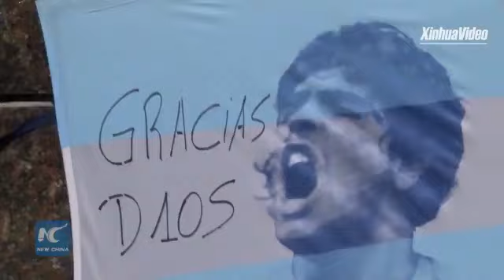Former Argentine soccer star Maradona operation for a hematoma on his brain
OSAS Agency: Former Argentine soccer star Diego Maradona has had an “amazing” recovery after an operation for a hematoma on the surface of his brain, said his personal physician Leopoldo Luque.